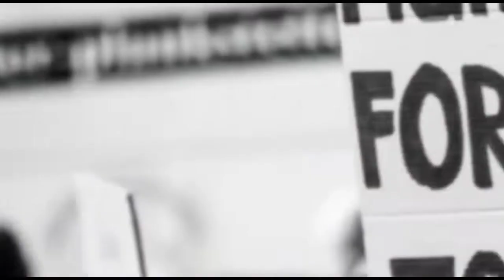सुवासरा मध्यप्रदेश - भाजपा द्वारा जिला पंचायत व जनपद पंचायत की जीत की खुशी में निकाला गया विजय जुलूस